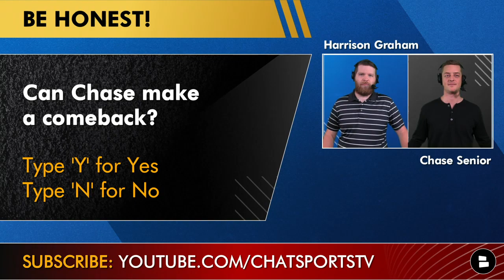NFL Week 11 Point Spreads, Expert Picks, Latest Vegas Odds & Best Bets | NFL Rumors & News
Week 11 of the 2021 NFL regular season is underway and the Chat Sports team is looking for a bounce back week after struggling with our NFL Week 10 bets. There are plenty of star-studded matchups like the Cowboys vs. Chiefs that pits 2 of the best QB’s against each other in Dak Prescott and Patrick Mahomes. We also have the primetime matchups of Steelers vs. Chargers in Sunday Night Football and the Giants vs. Buccaneers on Monday Night Football. Chat Sports hosts Chase Senior and Harrison Graham break down the point spreads and latest vegas odds for the Week 11 NFL matchups.

Any Given Thursday is hosted by Chase Senior & Harrison Graham at Chat Sports! We go live every Thursday at 5p ET / 2p PT on YouTube.

NFL Week 11 Betting Odds:

Lions at Browns
- Point spread: Browns -11.5
- Over/Under: 43.5

49ers at Jaguars
- Point spread: 49ers -6
- Over/Under: 45

Colts at Bills
- Point spread: Bills -7
- Over/Under: 50

Dolphins at Jets
- Point Spread: Dolphins -3
- Over/Under: 44.5

Washington at Panthers
- Point spread: Panthers -3.5
- Over/Under: 43

Ravens at Bears
- Point Spread: Ravens -4.5
- Over/Under: 44.5

Saints at Eagles
- Point spread: Eagles -1
- Over/Under: 43

Texans at Titans
- Point spread: Titans -10

Packers at Vikings
- Point Spread: Packers -1
- Over/Under: 47.5

Bengals at Raiders
- Point spread: Bengals -1
- Over/Under: 50.5

Cardinals at Seahawks
- Point Spread: Cardinals +2
- Over/Under: 48

Cowboys at Chiefs
- Point Spread: Chiefs -2.5
- Over/Under: 56.5

Giants at Buccaneers
- Point Spread: Buccaneers -11
- Over/Under: 49.5

Answer the following questions in the comment section below:
- Can Chase make a comeback? Type ‘Y’ for Yes Type ‘N’ for No
- Best record this week? Type ‘C’ for Chase, ‘H’ for Harrison or ‘J’ for Jack
- Who passes James?
- Give us your lock of the week!

Follow our AGT hosts Harrison Graham and Chase Senior on twitter! They might give you a shoutout!

- NFL Rumors: 7 Notable QBs Who Could Be On A Different Team In 2022 Ft. Aaron Rodgers, Russell Wilson